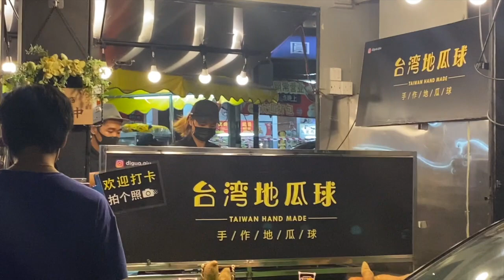Girl's Night Out Vlog ( food hunting🍡 , christmas carpool karaoke🎤 , making tiktoks🤷🏻‍♀️ )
hi guysss !!! hope yall enjoyed this vlog and go comment some video ideas that i can film in the future ❤️ Merry Christmas 🎄

❀ MUSIC ❀
Public Library Commute - You Been On My Mind
Wanna One - Energetic
Mariah Carey - All I Want For Christmas
Wham! - Last Christmas
Sia - Snowman